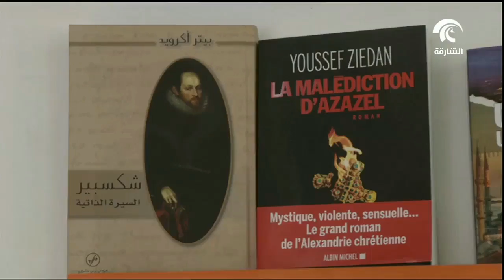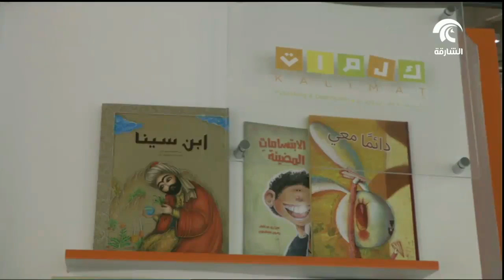حاكم_الشارقة ونشر عبق الثقافة للعواصم العالمية من بينها القاهرة ولندن وبرلين والبندقية